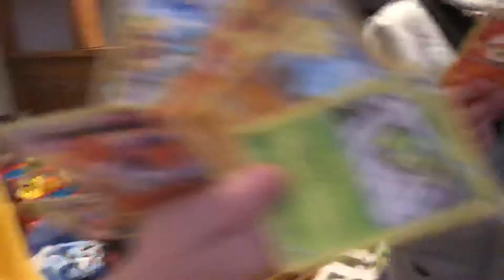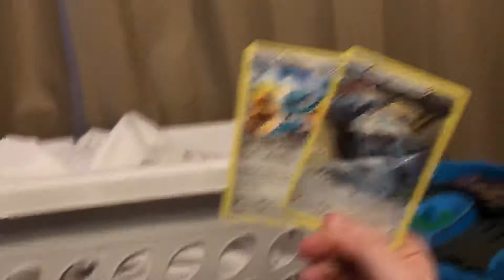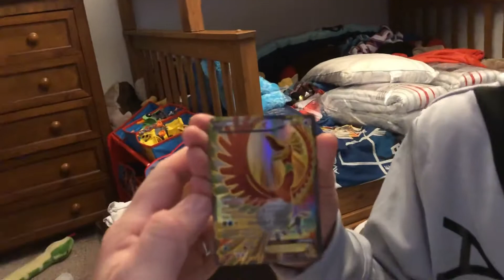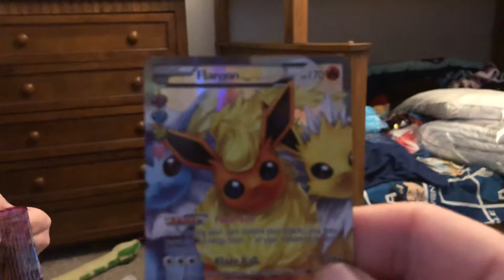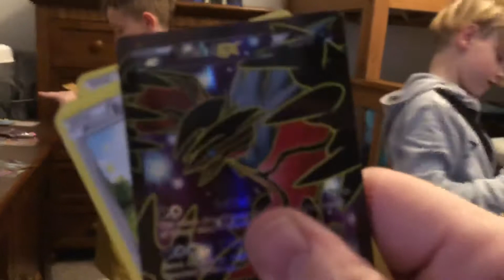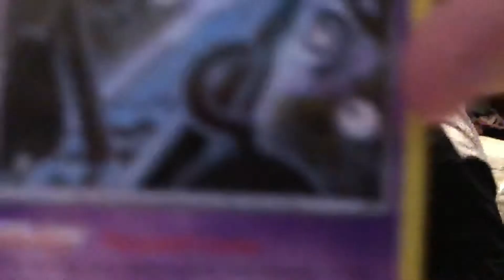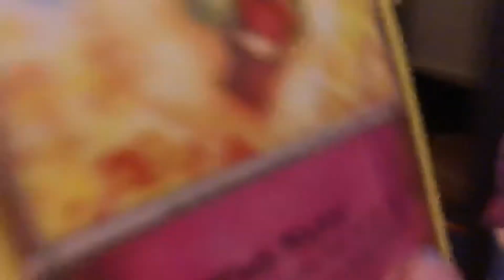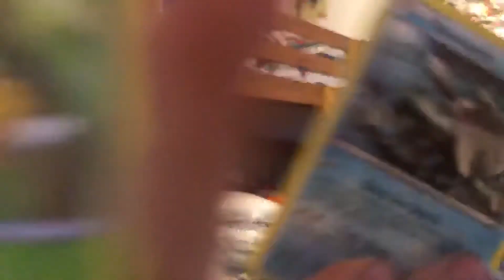Knock-Off Pokemon Cards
Chance and Chase (and then Shayna) open knock-off booster packs of Pokémon cards for Christmas.